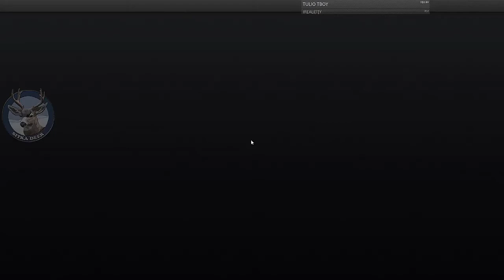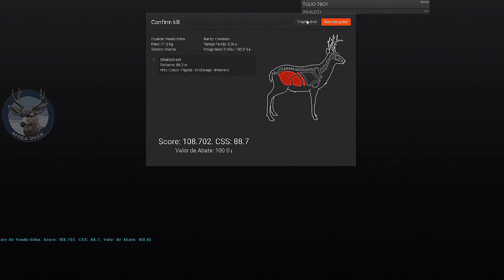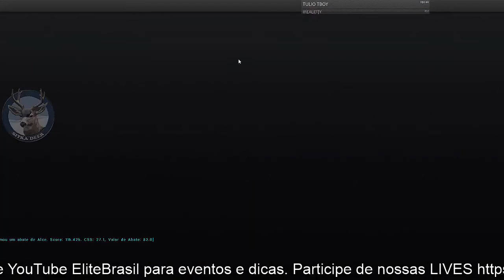TheHunter Veado Sitka de 108.702 High Score